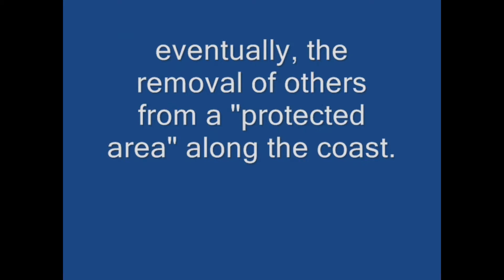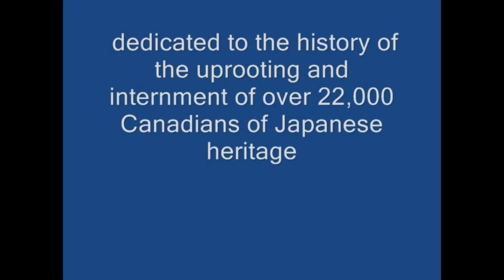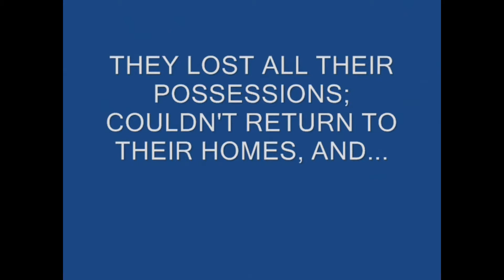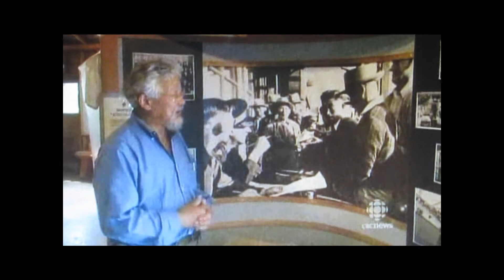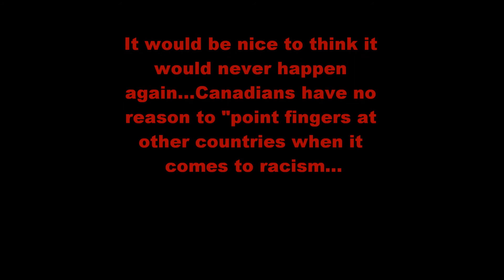new denver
The Nikkei Internment Camp Japanese Memorial in New Denver, B.C.